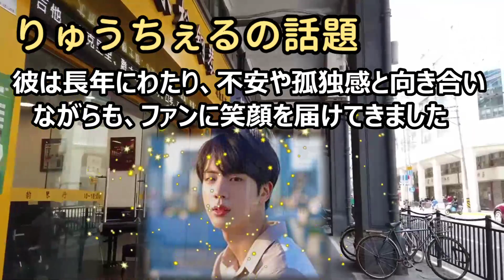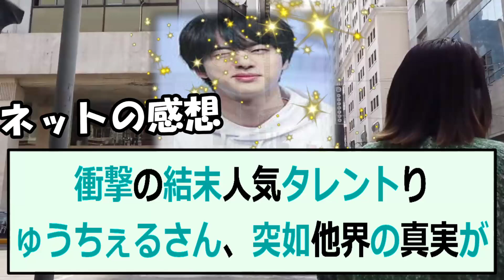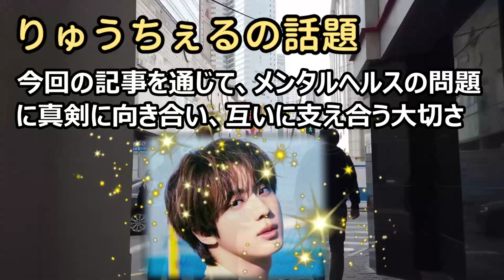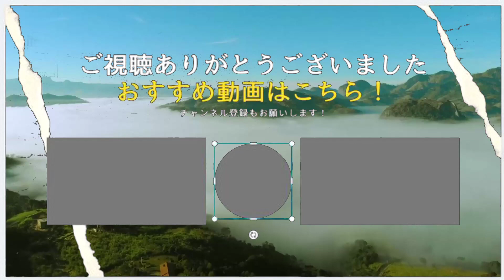衝撃の結末人気タレントりゅうちぇるさん、突如他界の真実が明らかに日本の芸… 海外の反応 429